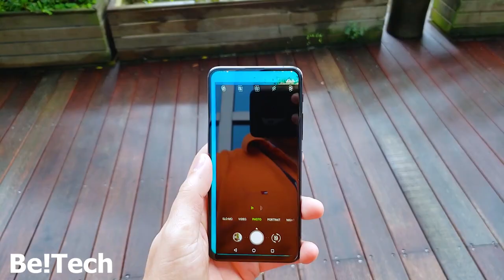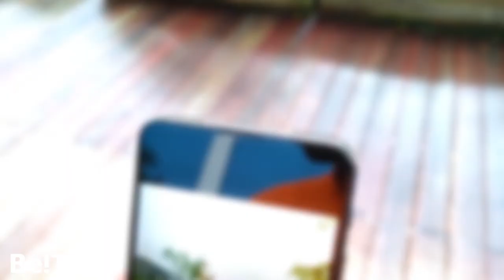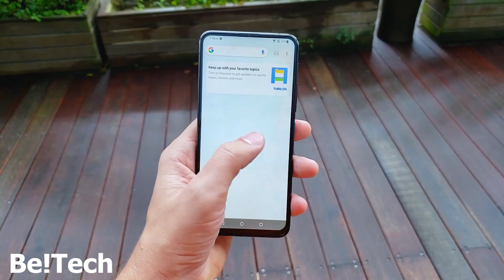HUMMM SEI NÃO, E ESSE ASUS ZENFONE 6 AÍ, HEIN? A REAL!